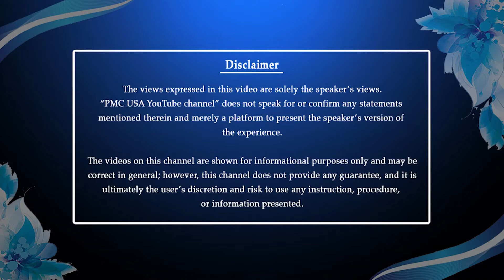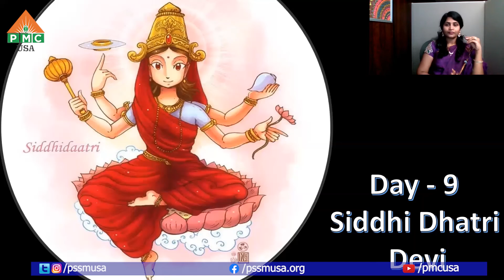NavaRathri Significance | Day 9 | Devi Chakka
NavaRathri means "Nava - Nine" and "Rathri - Nights" - Nine Nights

Every Day has its significance.
Topic: Day 9
by Devi Chakka